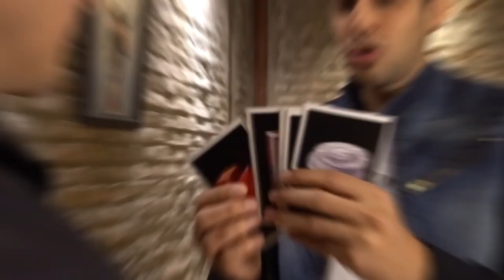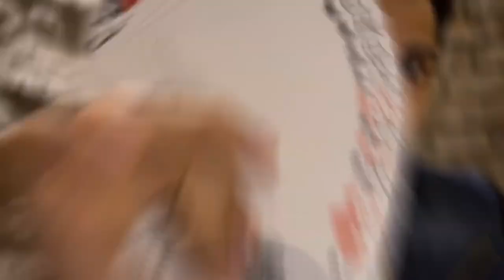PR3DICTION Rouge - Ezequiel Ferra - lepetitmagicien.com